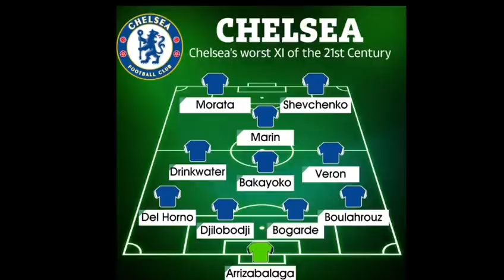WARGEYSYADA,ARSENAL OO Si SHOOK ah u doonatay Lautaro Martinez,Maxa ka Cusub Chelsea iyo BARCE+SUUQA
WARARKII UGU DAMBEEYAY CIYAARAHA DUHURNIMO EE SUUQA KALA IIBSIGA